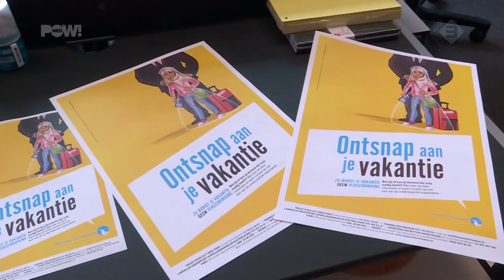Nieuwe campagne Femmes For Freedom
De scholen gaan weer van start. Steeds vaker blijven stoelen in de klas leeg, omdat meisjes in hun vakantieland worden uitgehuwelijkt of tot besnijdenis worden gedwongen. Om deze waanzin tegen te gaan start vrouwenrechtenorganisatie Femmes For Freedom de online campagne ‘Ontsnap aan je vakantie’. Hierin krijgen slachtoffers tips hoe ze aan deze barbaarse praktijken kunnen ontsnappen.